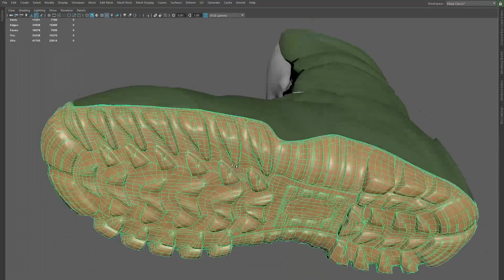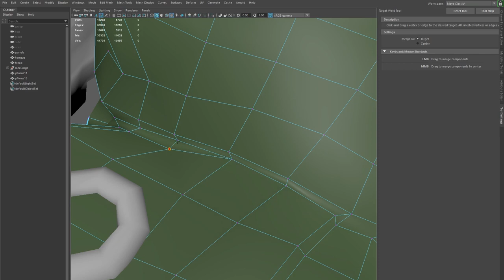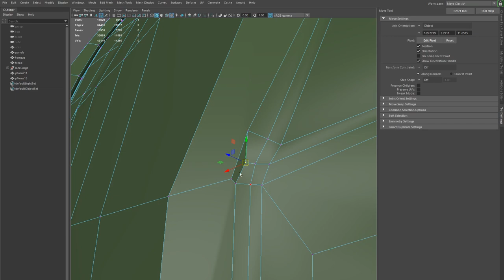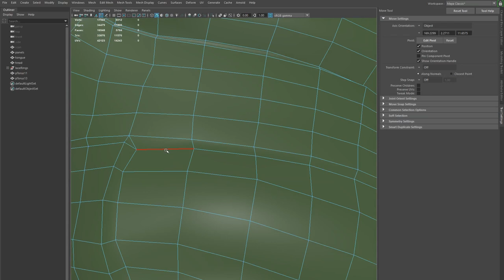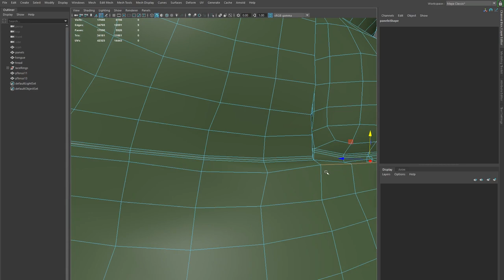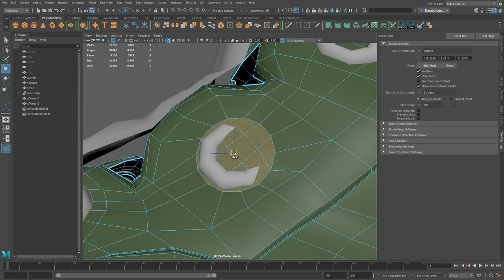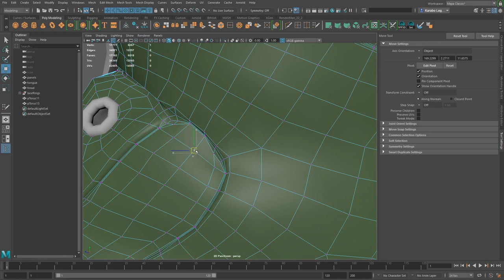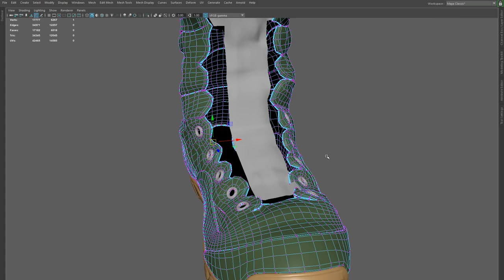Combat Boots Modeling and Texturing - Part 007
Part 7 of the combat boot modeling and texturing series.